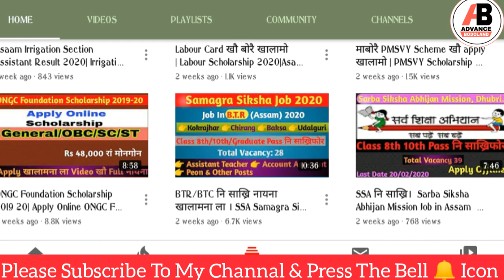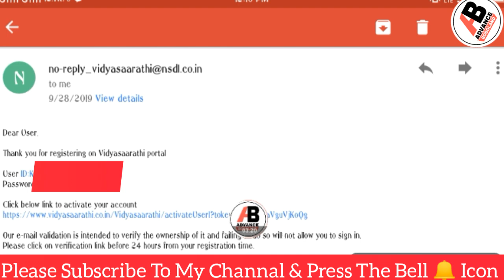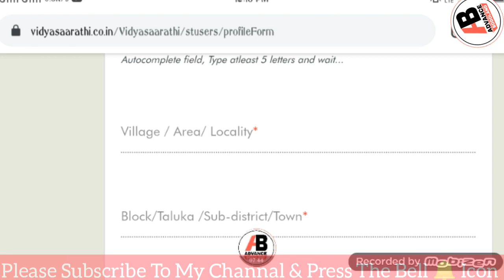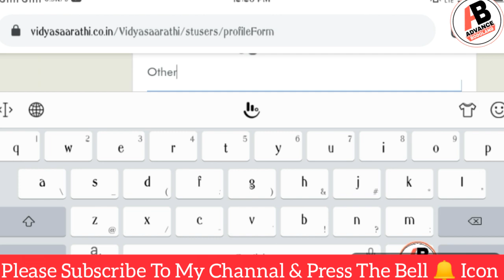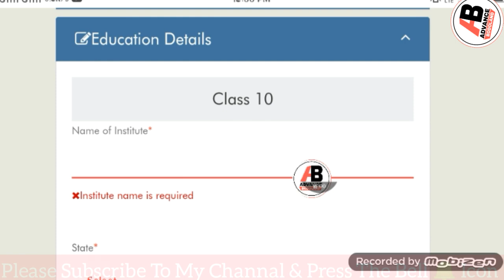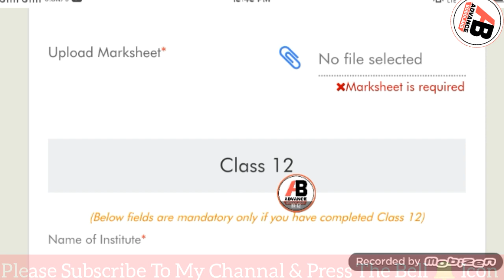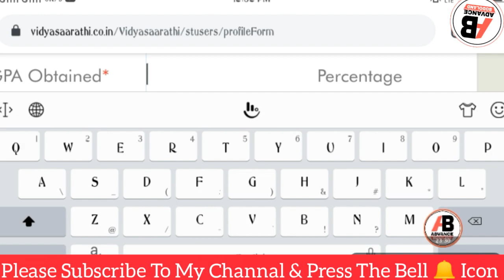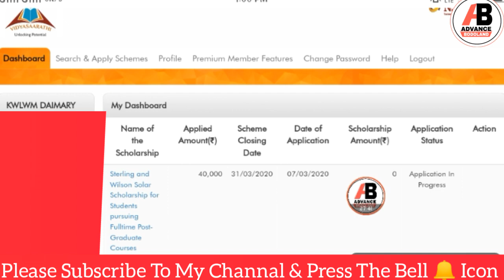Sterling and Wilson Solar Scholarship apply online 2020| Vidayasaarathi |Advance Bodoland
Sterling and Wilson Solar scholarships for Class 11th to Post Graduate students
Sterling and Wilson Solar is a flagship scholarship program of Sterling and Wilson Solar Limited.This scholarship program is designed for helping students across India who cannot afford quality education due to the high fees structure. SW Solar scholarships would encourages them to counter their financial constraints and pursue academic excellence and career opportunities